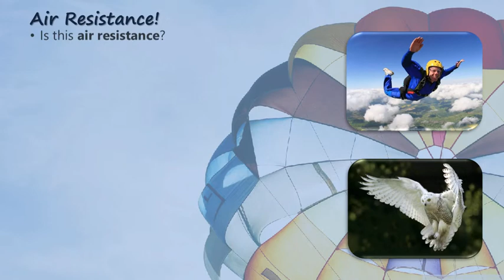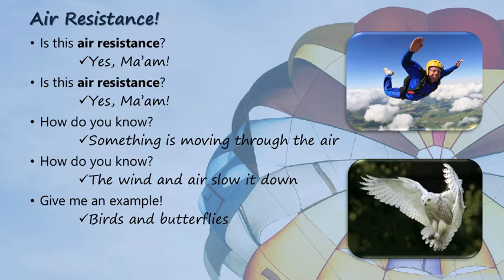Friction Force - Yes Ma'am! -- Project GLAD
This chant uses academic vocabulary. Use it to help you remember the basics of Friction Force and to improve your pronunciation.